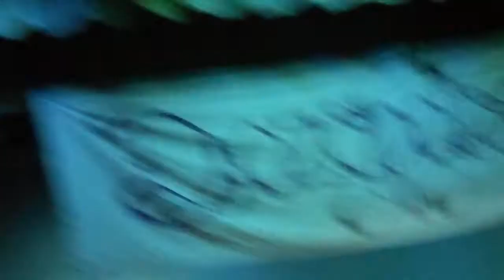Joia Green - Listen (Beyoncé Cover) (Vocal Showdown 2018)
This video was filmed in April 13th, 2018 by me.

Here's a live performance from the Vocal Showdown portion of that night's show and that was amazing.